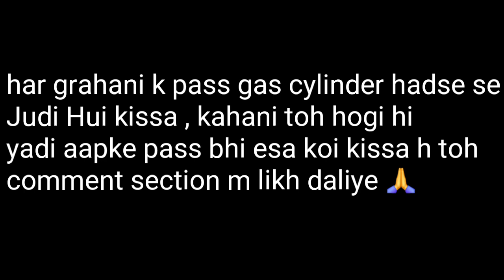Bda hadsa ho sakta tha🥹 mummy ne aaj on camera sab bta diya